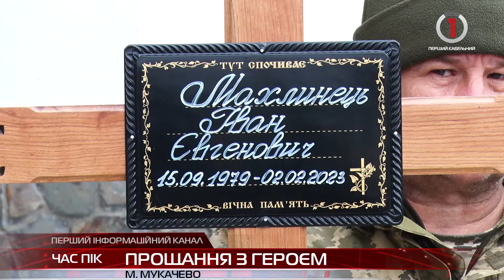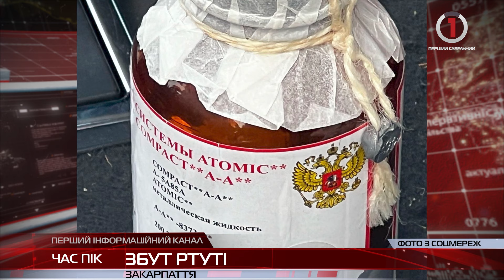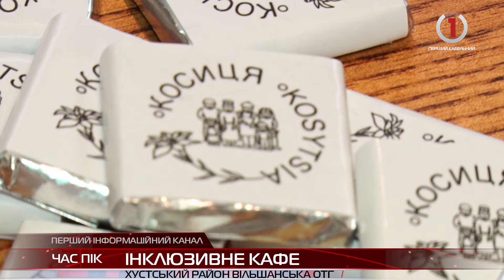Інформаційний підсумок четверга 7 березня 2024 року